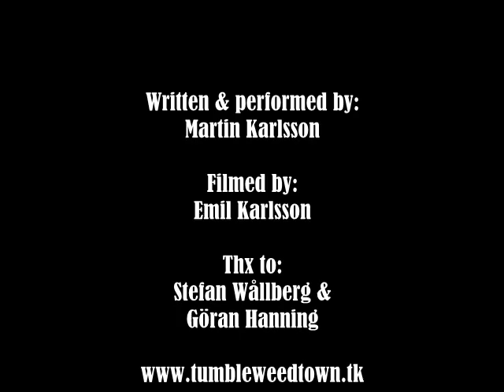Martin Karlsson - Who would have thought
Martin performing the song Who would have thought at Wållberg & Hanning's hörna.